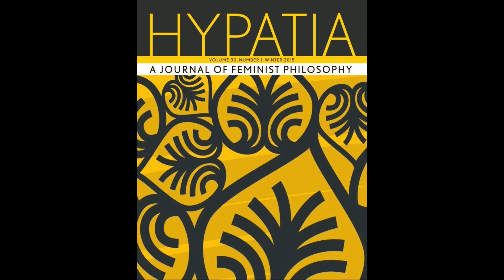Sandra Harding: On Standpoint Theory's History and Controversial Reception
In this interview, Sandra Harding discusses her article “A Socially Relevant Philosophy of Science? Resources from Standpoint Theory's Controversiality” with attention to the history of Standpoint Theory as well as its interdisciplinary diversity.  Standpoint Theory, argues Harding, should be thought of as epistemology, as a philosophy of science, as a sociology of science, and as a methodology for doing research.  Combining these forces, Standpoint Theory controversially asks questions about knowledge production: “Whose knowledge is being produced?  For whom is a particular piece of research going to provide benefits?  Who is going to bear the cost of one question being pursued rather than another?”

Harding is a Distinguished Research Professor at UCLA. She currently works on Standpoint Theory, Philosophy of Science and Postcolonial thought.  Her latest books are Sciences from Below: Feminisms, Postcolonialities, and Modernities (Duke University Press, 2008) and Objectivity and Diversity: Another Logic of Scientific Research (University of Chicago Press, 2015).

“A Socially Relevant Philosophy of Science? Resources from Standpoint Theory's Controversiality”